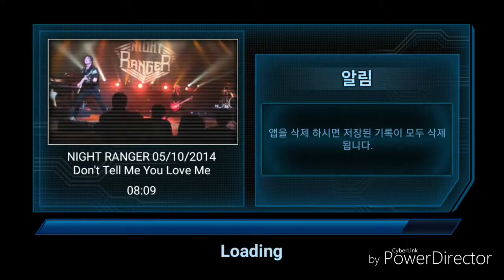[비트크래프트]Don't Tell Me You Love Me(Live.ver) - Night Ranger